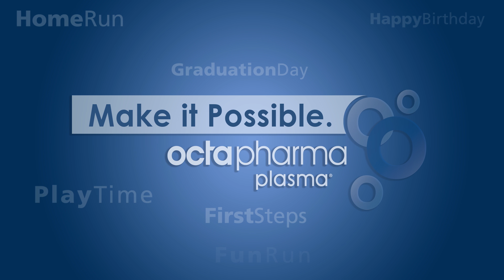Patient Stories: Austin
Plasma-based medicines make it possible for patients with diseases like Hemophilia to receive therapies needed to lead healthy lives.